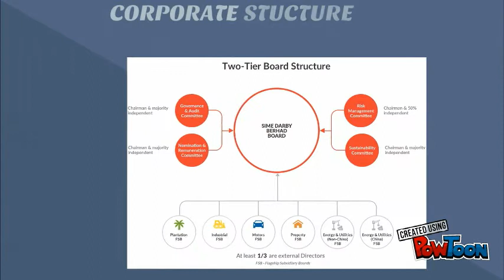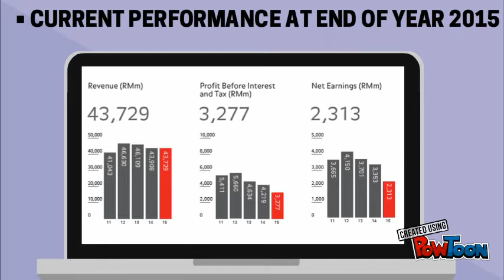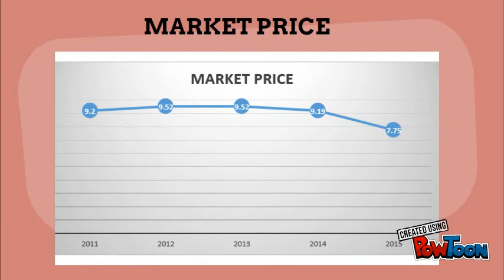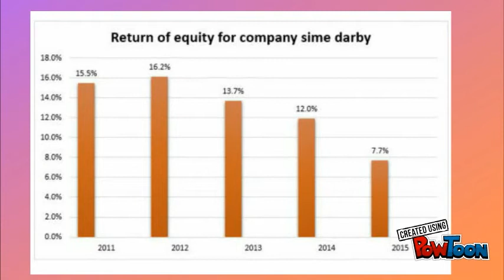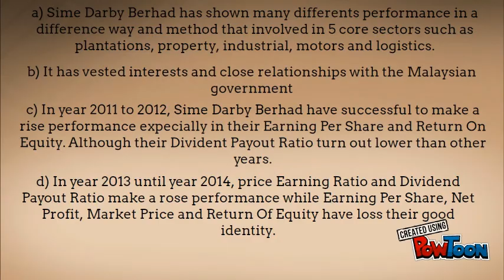Group 1 (SIME DARBY BHD)